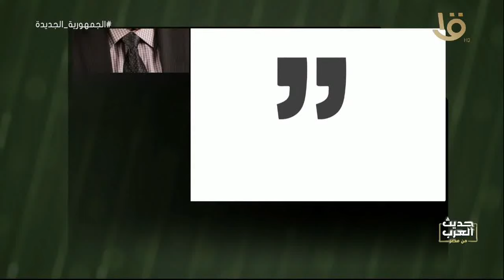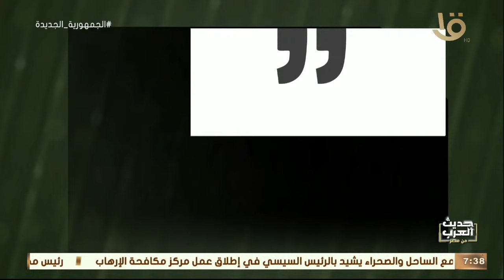حديث العرب من مصر| د. مصطفى الفقي: لا أحب الأضواء لكن أنتظر دائما ردود أفعال إيجابية على ما أفعل